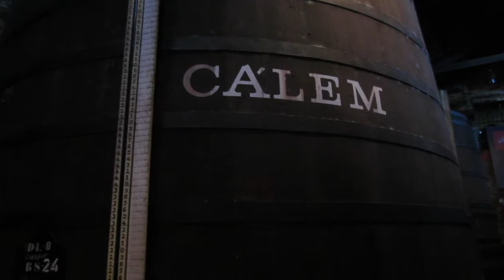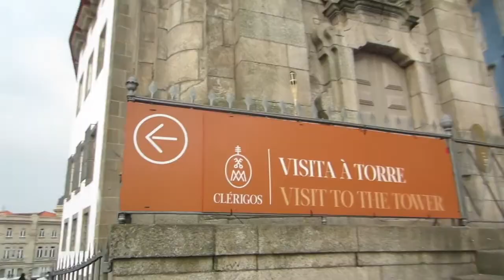Visit Porto and the Douro countryside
Visit of Porto and the northern countryside of Portugal. Visit of a Port Wine Cellar ( Calém), the famous Clerigos Tower in the Historic Center.
FR: Visite de la ville de Porto et de la campagne du nord du Portugal. Visite d'une cave à vin Port (CALEM), et de la célèbre Tour dos Clérigos dans le centre historique.